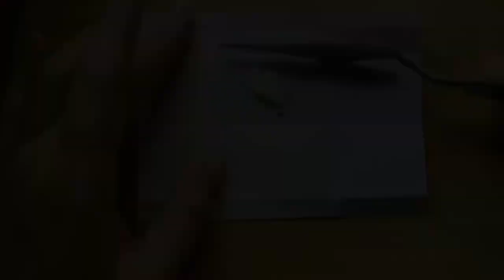Paper Tablets for Divided Powders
Paper tablets are used to store single doses of powdered drugs or divided powders (chartulae). Divided powders can be prepared by pharmacists depending on the potency of the drug. The pharmacist can either weigh the powder individually (for potent drugs) or estimate each portion by using the block and divide method (for non-potent drugs).

Please note that for this video, I am only demonstrating how to make the paper tablets. Pharmacists are required to wear gloves/PPE during drug compounding and packing to avoid contamination.

Paper: White bond paper
Paper size: 3.75" x 5"
Powder: Cornstarch